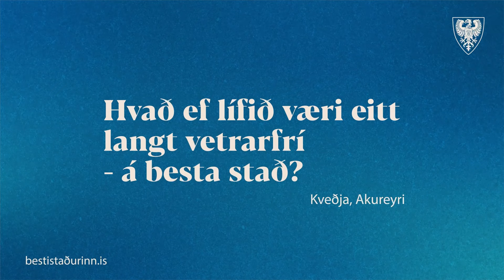Akureyri - Hlíðarfjall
Skíðaþráin lokkar margar fjölskyldur til Akureyrar í vetrarfríinu. En því ekki að skíða bara norður með alla búslóðina?